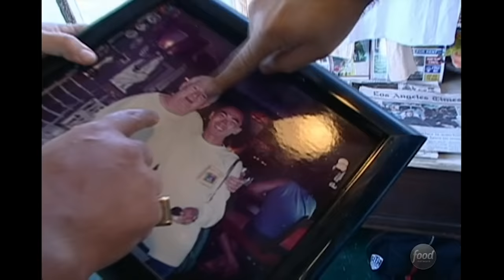Guy Fieri Eats at a California Road House (THROWBACK) | Diners, Drive-Ins and Dives | Food Network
Guy Fieri visits an old-time Los Angeles hangout that has been around for over forty years and is known as the best grill in town!